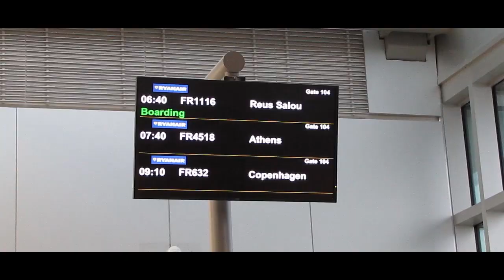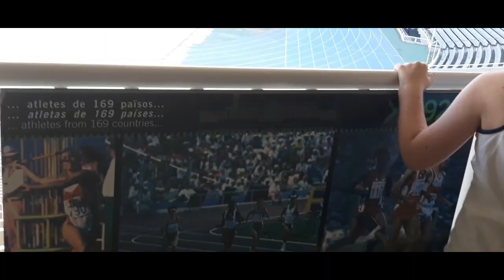Family Holiday in Spain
Just a little edit with the fam over the summer.